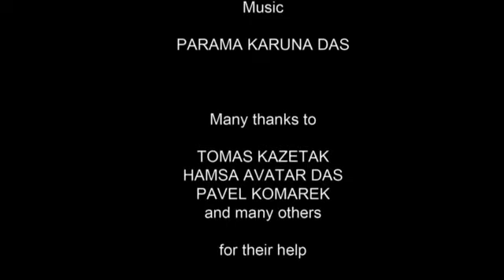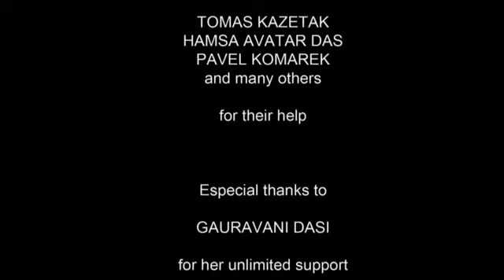Hare Krišna - Glimpses from Nama Hatta summer camp in Protivanov 2008